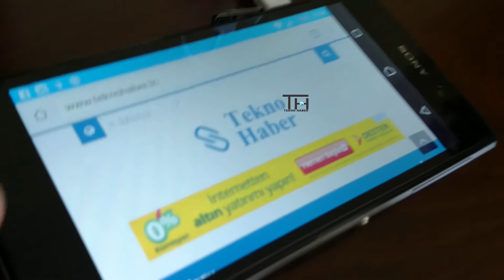X-Voora Adaptör Max 3.4 A Tanıtımı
X-Voora Adaptör Max 3.4 A  ile 3 ürünü şarj edebilirsiniz. Her evde pek çok model ürün bir arada olabiliyor. Android cihazınızı şarjda iken ipod yada ipad için farklı priz arayışına düşebilirsiniz. Ya da düşünün tatile çıktınız ve kaldığınız otel odasında sadece tek priz var. Aynı anda tek Adoptör ile 3 ürünü şarj edebilmek USB adaptörler ile oldukça keyifli.